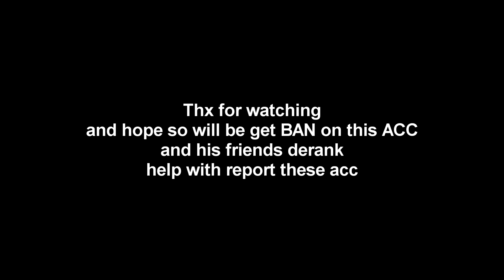Profesional Player Fragmovie Best of Smurf ! watch this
Thank you for reporting their account. Make better experience with MM